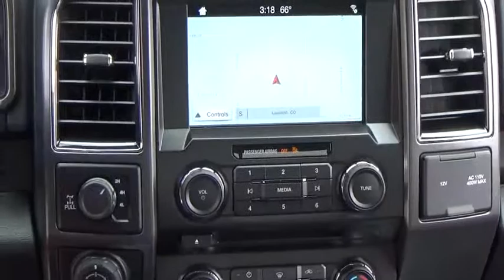2017 Ford F-150 Loveland CO 321107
Loveland Ford
999 E Eisenhower Blvd